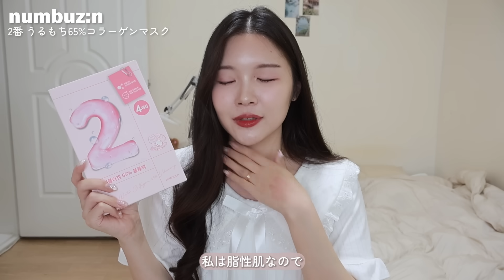【Qoo10メガ割】人気だけど微妙だった…😰リピなし韓国コスメ発表会！(炎上したら消します。)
設定で画質を1080pに上げてご視聴下さい！

オススメ動画が多い時期だからこそ需要ありますよね？🥺
でも、動画内でもお伝えしている通り
一個人の意見として見てくださると嬉しいです🥲🤍

脂性肌・インナードライ・パーソナルカラー春夏ライトの私に
あまり合わなかっただけの話なので
どうかブランド様、、、気分を害さないでください🙏
他の商品は本当に本当に大好きです🥲🥲🥲

🤍自己紹介
韓国在住7年目の日本人が
「韓国コスメ / 韓国スキンケア」などの情報を発信！
18歳で渡韓して韓国(大邱)で4年制大学を卒業🎓
現在は、韓国人の旦那と愛猫３匹と一緒に生活中🇰🇷

ꕤ ┈┈┈┈┈┈┈┈┈┈┈┈┈┈┈┈┈
肌タイプ : 脂性肌 (インナードライと毛穴悩みあり)
肌トーン : 17~19号
パーソナルカラー : 春夏ライト (パステルカラー得意)
骨格 : ミックス(ウェーブ×ナチュラル)
顔タイプ : フレッシュ

(한국어 가능합니다!)

〒03923
CJ ENM DIA TV Global team 13F ,19, World Cup buk-ro 56-gil, Mapo-gu, Seoul, Republic of Korea

서울특별시 마포구 월드컵북로56길 19, 드림타워 13층 CJ ENM DIA TV Global team 하린 담당자